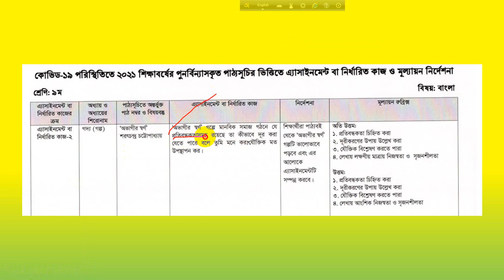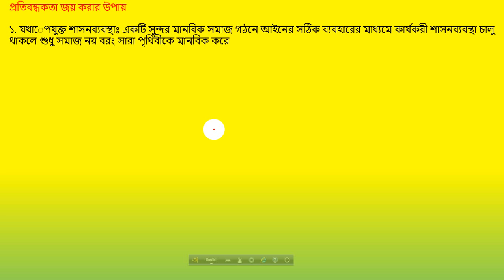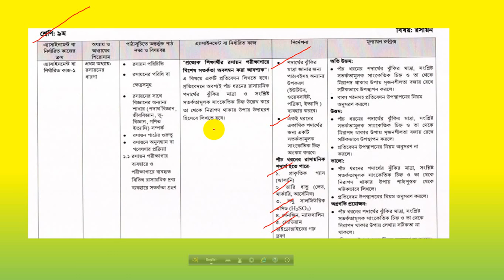class 9 bangla assignment answer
Bangla assignment class 9 4th week.
অভাগীর স্বর্গ’ গল্পে মানবিক সমাজ গঠনে যে প্রতিবন্ধকতাসমূহ রয়েছে তা কীভাবে দূর করা যেতে পারে বলে তুমি মনে কর? যৌক্তিক মত উপস্থাপন কর।

উত্তর : মানবিক সমাজের প্রতিবন্ধকতা

মানবিকতা বলতে বােঝায় মানুষের মূল্যবােধ। মানুষের বিচার বুদ্ধি । যে বুদ্ধি আমরা অর্জন করি বিভিন্ন ধরনের জ্ঞানের মাধ্যমে যেমন ধর্মীয় সামাজিক,রাজনৈতিক ও সাংস্কৃতিক ইত্যাদি। মানবিকতার মূলমন্ত্র হলাে মানুষের কল্যাণ, জাতির কল্যাণ সমাজের কল্যাণ। মােটকথা মানুষের ভলাে, মানুষের জন্য ভালাে কিছু করা, মানুষের উন্নতি সাধন করাই মানবিকতা। কিন্তু শরৎচন্দ্র চট্টোপাধ্যায় রচিত অভাগীর স্বর্গ গল্পে মানবিকতা বলতে আমরা যা বুঝি তার বিন্দুমাত্র মিল খুঁজে পাই নি। তাইতাে মানবিক সমাজ গঠনে ব্যর্থ হয়েছে “অভাগীর স্বর্গ” গল্প। কারণ অভাগীর স্বর্গ গল্পে রয়েছে মানবিক সমাজ গঠনের নানবিধ প্রতিবন্ধকতা ।যেমনঃ

শ্রেণি বৈষম্যঃ অভাগীর স্বর্গ গল্পে আমরা দেখতে পাই যে তখনকার সমাজ ব্যবস্থার মাঝে শ্রেণি বৈষম্য ছিল প্রকট।এই শ্রেণি বৈষম্য এর মাঝে ছিল ধনী-গরীব ভেদাভেদ, উঁচু জাত-নিচু জাতের ভেদাভেদ। এই গল্পে আমরা দেখতে পেরেছি সমাজের উচু জাতের লােকদের দ্বারা নিচু জাতের অর্থাৎ গরীব অসহায়দের প্রতি বৈষম্য।।
ন্যায়বিচারের ভাব ও অভাগীর বেল গাছ লাগানাের | ঘটনা থেকে আমরা দেখতে পাই যে তখনকার সমাজ | ব্যবস্থায় কতটা ন্যায়বিচারের অভাব ছিল।